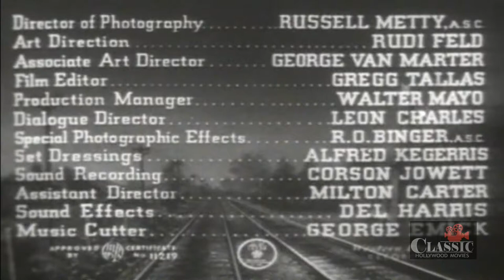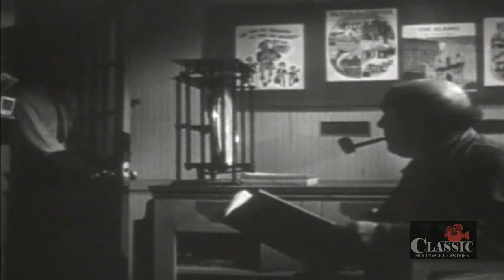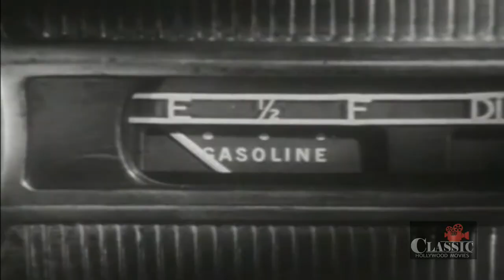Classic Film-Noir | Whistle Stop (1946) | Full Movie | George Raft | Ava Gardner | Victor McLaglen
When beautiful Mary returns home to her "whistle stop" home town, long-standing feelings of animosity between two of her old boyfriends leads to robbery and murder.

Directed by Léonide Moguy (as Leonide Moguy)
Written by Maritta M. Wolff, Philip Yordan
Starring George Raft, Ava Gardner, Victor McLaglen